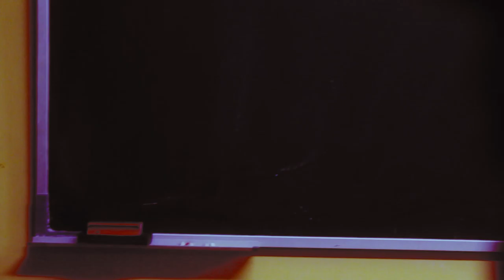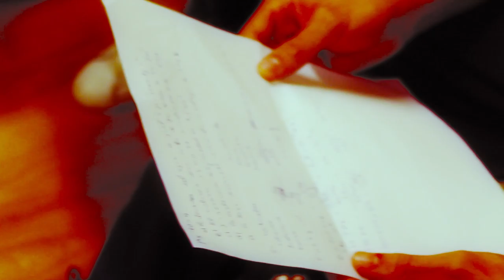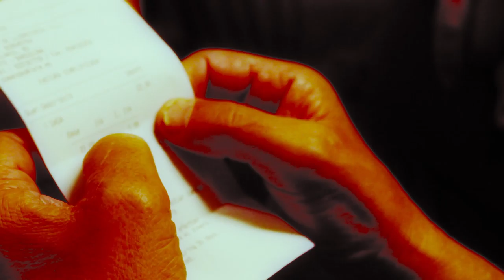Dadá odia a los niños y niñas en la Escuela